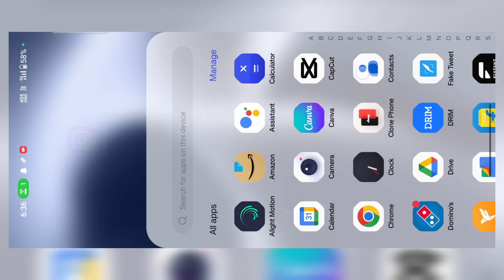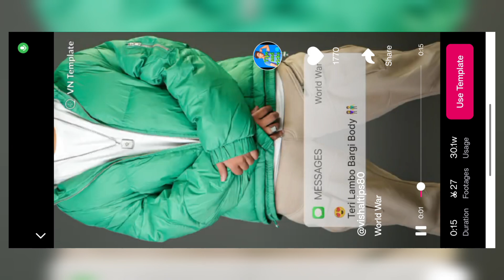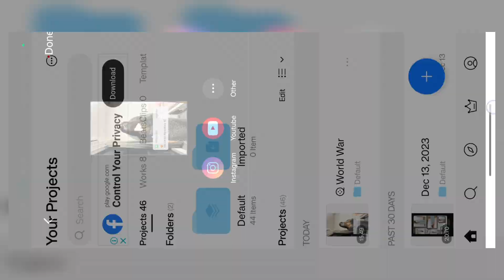Teri Lambo Bargi Body Reels Video Editing || Instagram Trending Reesl Video Editing